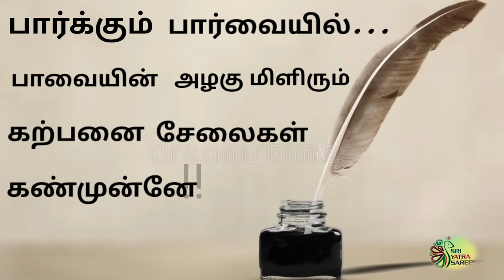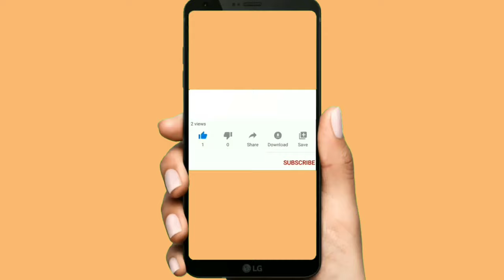Beautiful silk cotton sarees 🤩🤩|Sri yatra sarees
🌺  Rich silk cotton sarees.
🌺Grand  Big Butta all over saree
🌺Grand zari contrast pallu..Contrast Design  blouse..
🌺First  quality thread used..Guaranteed quality...🌺